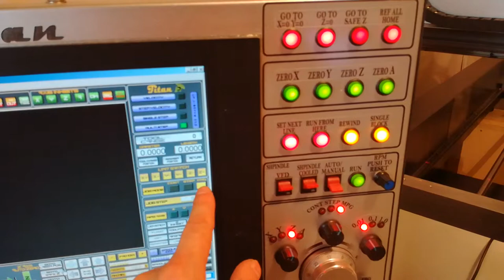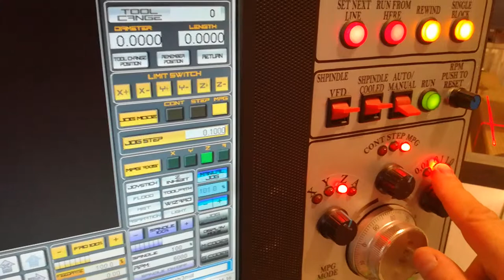CNC 4 Axis "TItan Pro"